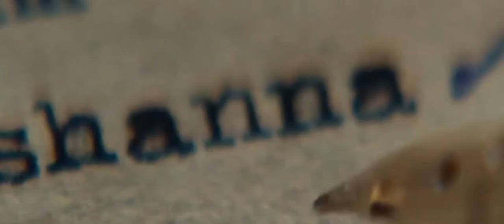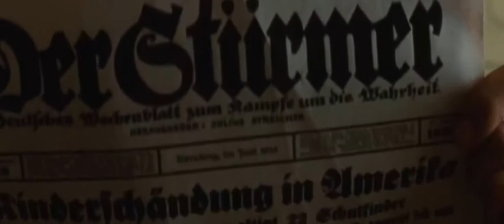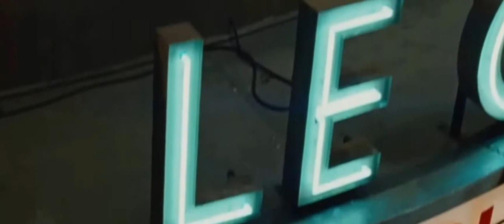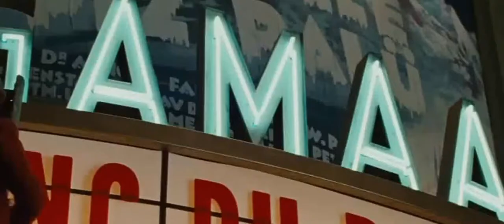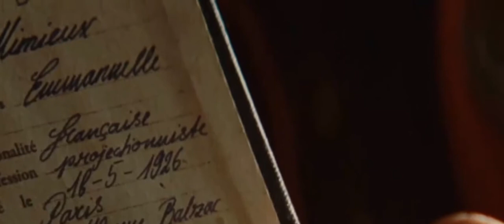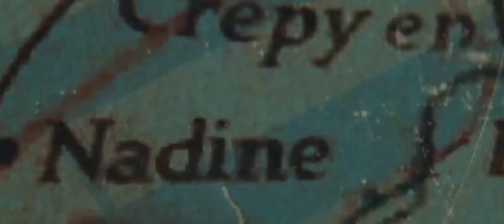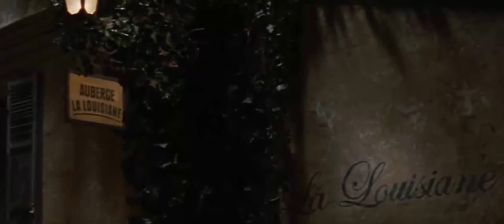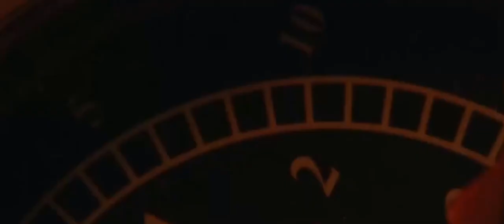Into the White 2012 Mba - Brad Pitt, Florian Lukas, David Kross, Lachlan Nieboer Fha,job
Into the White 2012 ,Mba ,Brad Pitt,  Florian Lukas, David Kross, Lachlan Nieboer ,Fha